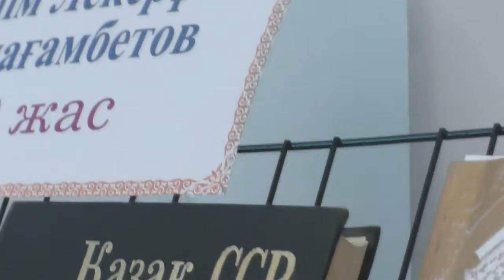Мұстафа Шоқайды әлемге танытқан шығыстанушы-1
Мұстафа Шоқай еңбектерін жарыққа шығаруда ерекше еңбек еткен ғалым Көшім Есмағамбетовтің 80 жылдығы аясында   өткен ғылыми конференциядан көріністер. Бірінші бөлім. 28 қыркүйек 2018 жыл. Алматы. Ғылым Академиясы. Шығыстану институты.